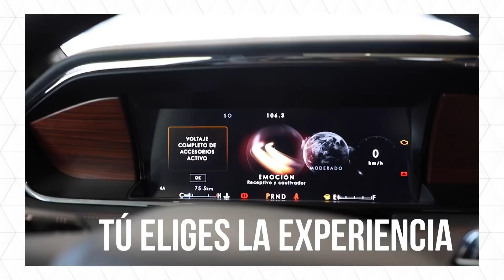Descubre la nueva Aviator 2020